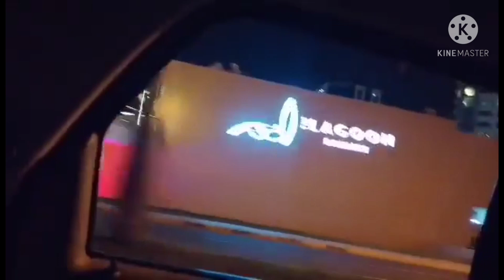AMWAJ LAGOON here in Bahrain